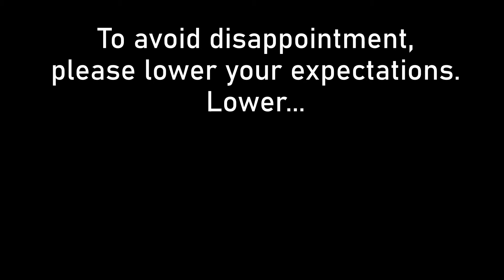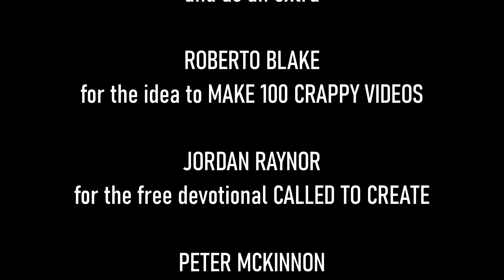CRAPPY VIDEO #012 - Watch, Learn, Do - BEHIND THE SCENES with EJ Mijares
100 Crappy Videos by Evelyn

Goal: Make 100CrappyVideos before the end of the year 2020.

Video created with:
- generic action camera for dashcam shots
- Sony Xperia M4 smartphone

Featured in this video:
- Director EJ Mijares and his crew